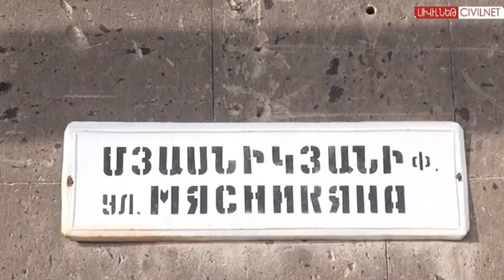Սգի մշակույթը «մեռելոցների երկրում»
Հունվարի 12-ին Գյումրիում կատարված եղերական հանցագործությունից անցել է տասը օր, սակայն այդպես էլ պետական մակարդակով սգո օր չհայտարարվեց։ ՍիվիլՆեթի տեղեկություններով՝ արդարադատության նախարարությունը մշակում է օրինագիծ, որը կսահմանի սգո օր հայտարարելու չափանիշները։